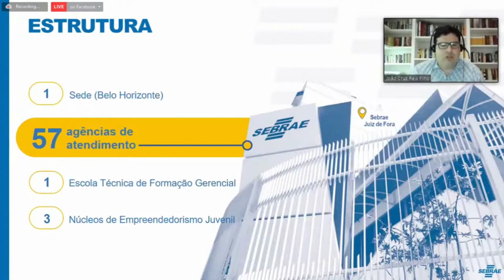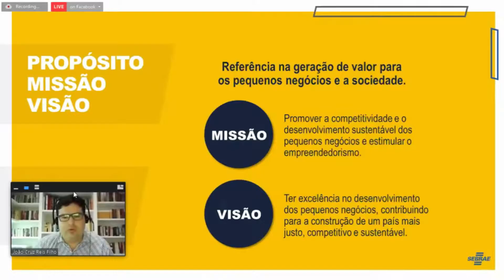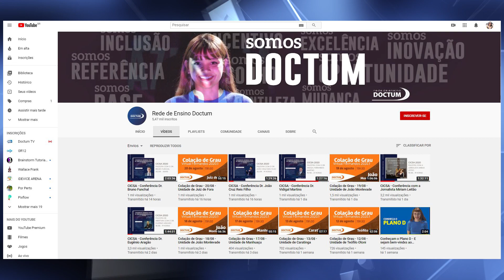Economia no país e desenvolvimento do estado marca a terceira noite do I Congresso Internacional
O terceiro dia do I Congresso Internacional de Ciências Sociais Aplicadas, promovido pela Rede de Ensino Doctum no formato online abordou reflexões sobre a economia no país e desenvolvimento do estado Mineiro